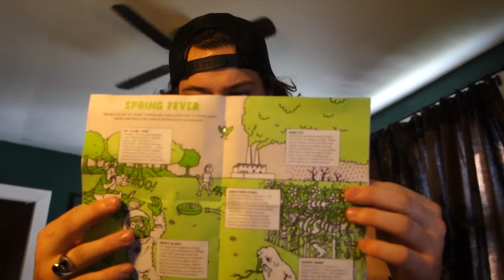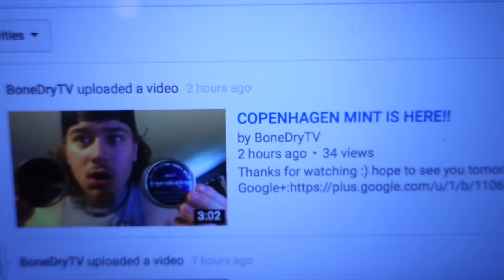ITS HERE!!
Vine @Jwdipper
Kik me: Jwdipper1
Skype: Jbw694